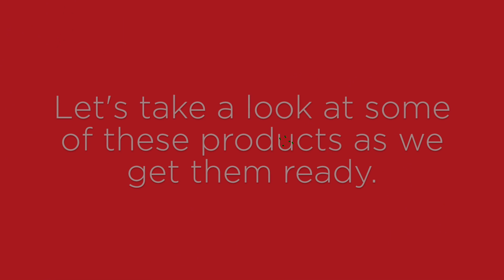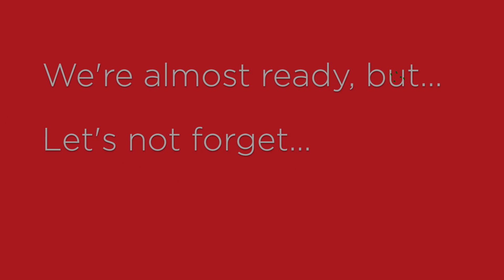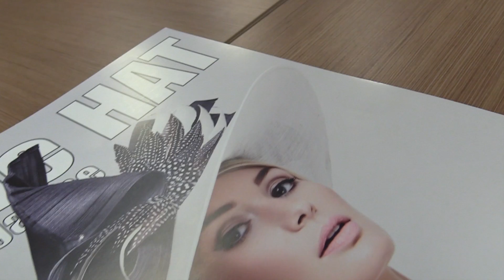London S:S RoadShow 2017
The Parkin Team have arrived in London! Set-up is complete and we're ready...
Doors open at 9am - We hope to see you there.